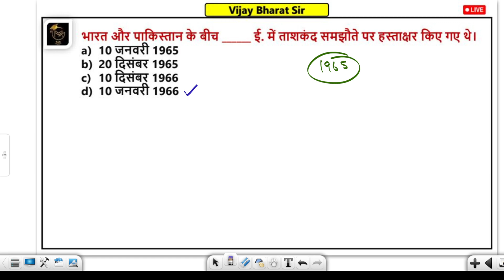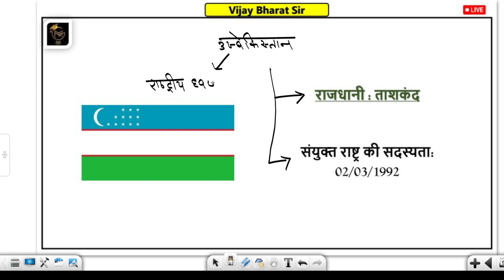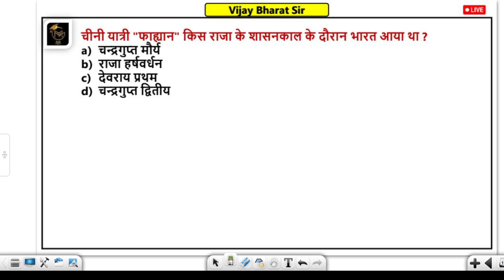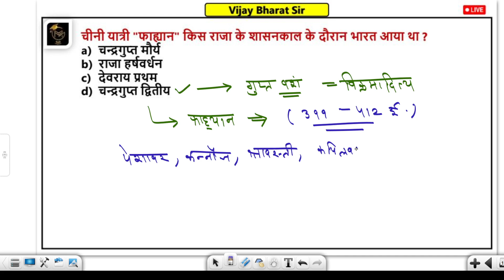Part 36 | HISTORY Test Series for UPSC Prelims 2024 | Vijay Bharat Sir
OUR COURSES

Best Playlists To Start Preparation